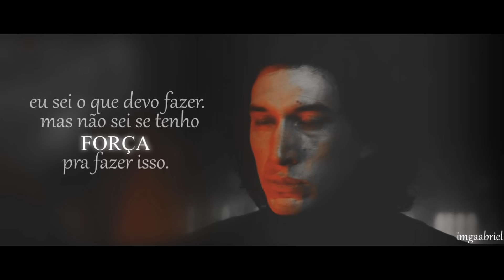não desperdice sua vida.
tt: @imgaabriel
always keep fighting

filmes/séries em ordem de aparição:

0:00 - 0:06 : As vantagens de ser invisível
(eu quero que essa dor pare: O despertar da força)
0:07 - 0:15 : 13 Reasons Why
0:15 - 0:20 : Star Wars: O Despertar da Força
0:20 - 0:31 : House, M.D.
0:32 - 0:37 : Supernatural (2x1)
0:38 - 0:45 : House, M.D.
0:45 - 0:52 : Star Wars: O Despertar da Força
0:52 - 1:05 : Breaking Bad
1:06 - 1:14 : Corações de Ferro
(eu não tô com raiva, eu tô sentido dor: Brothers and Sisters)
1:15 - 1:29 : House, M.D.
1:30 - 1:35 : Supernatural (10x18)
1:35 - 1:41 : Supernatural (9x1)
1:41 - 1:50 : Homem de Ferro
1:51 - 2:00 : Greys Anatomy
2:01 - 2:26 : House, M.D.
2:27 - 2:34 : Supernatural (9x8)
2:35 - 2:40 : Supernatural 2x17
(estou cansado de ser infeliz: House, M.D.)
2:40 - 2:54 : As vantagens de ser invisível
2:55 - 3:02 : Supernatural (3x16)
3:03 - 3:08 : Supernatural (9x8)
3:09 - Final : Smallville (2x8)